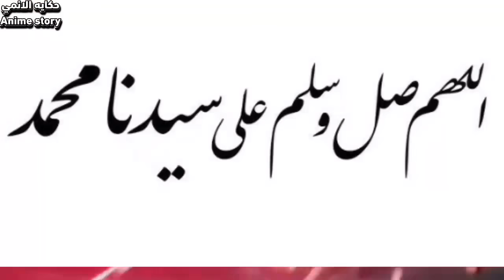فتح فجوء زمانية في العالم البيني وظهور مجتمع ارواح جديد ولكن القاده اشرار| ملخص انمي 2️⃣: Bleachr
فتح فجوء زمانية في العالم البيني وظهور مجتمع ارواح جديد ولكن القاده اشرار| ملخص انمي 1️⃣: Bleachr

ارك بليتش  فجوات الزمان
اسم الانمي: Bleachr
عداد الحلقات 4
رابط صفحة الفيسبوك

ملخصات _حكايه الانمي
مخلص_ القارة المظلمه
حكايه _غون
ملخص انمي ناروتوشيبودن، ملخص انمي بليتش حرب الالف عام، انمي الرجل المنش
ملخص مانجا _بليتش
ملخص مانجات بليتش